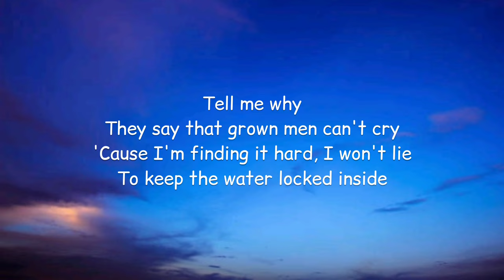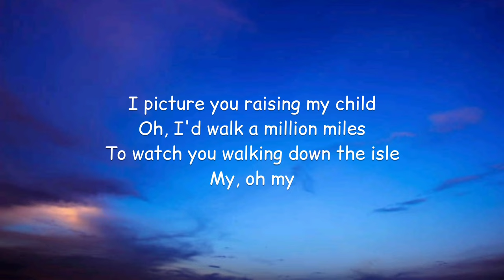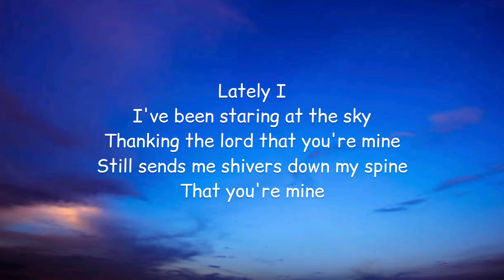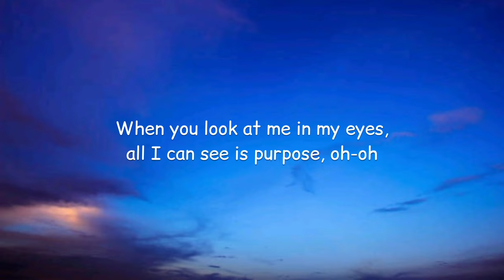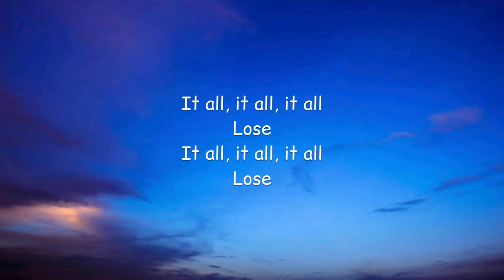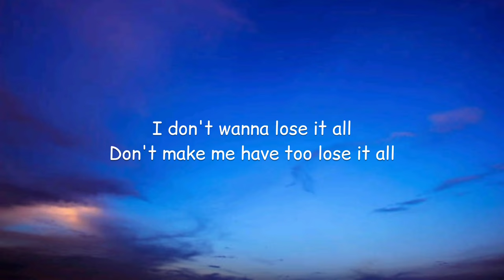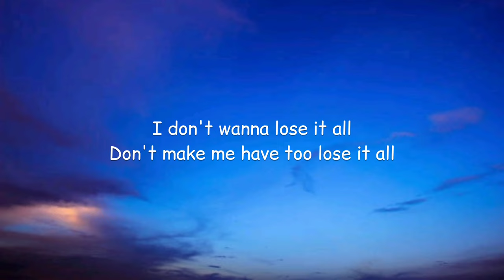Sam Tompkins - lose it all (Lyrics)🎵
Lyrics:

[Verse 1]
Tell me why
They say that grown men can't cry
'Cause I'm finding it hard, I won't lie
To keep the water locked inside
Both my eyes
Everytime
I picture you raising my child
Oh, I'd walk a million miles
To watch you walking down the isle

[Pre-Chorus]
When you look at me in my eyes, all I can see is purpose
Mm-mm, mm-hmm-hmm
Might look like I'm confident but underneath the surface

[Chorus]
I don't wanna lose it all
No, I don't wanna lose it all
Ooh, ooh-ooh, ooh-ooh
'Cause I don't wanna grow old
Missin' a piece of my heart that you hold
Oh, it's my worst nightmare not lettin' you know
That if I ever lose you, I lose it all

[Verse 2]
Lately I
I've been staring at the sky
Thanking the lord that you're mine
Still sends me shivers down my spine
That you're mine

[Pre-Chorus]
When you look at me in my eyes, all I can see is purpose, oh-oh
Mm-mm, mm-hmm-hmm
[Chorus]
Ooh, ooh-ooh, ooh-ooh
That if I ever lose you, that I lose

[Bridge]
Lose
Lose

[Chorus]
Don't make me have too lose it all
'Cause I won't grow old
I won't have those nightmare 'cause I let you know